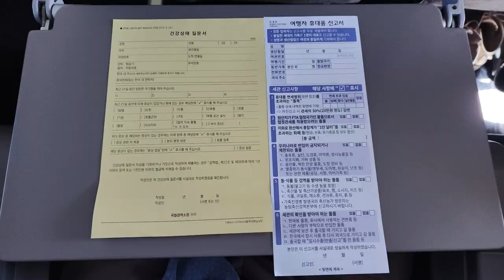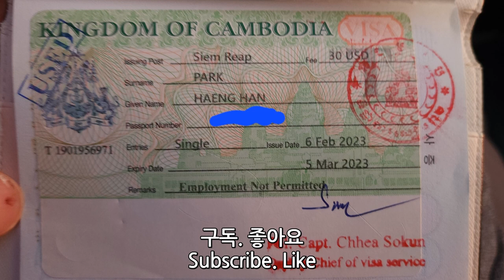캄보디아 여행 : 씨엠립 여행 (2023.2.6 ~ 2.10) / a trip to Cambodia Siem Reap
캄보디아 씨엠립 여행 (2023.2.6 ~ 2.10) / A trip to Cambodia to Siem Reap
무안국제공항 ~ 씨엠립국제공항
캄보디아 패키지여행 캄보디아 씨엠립 여행 리차드박 Richard Park